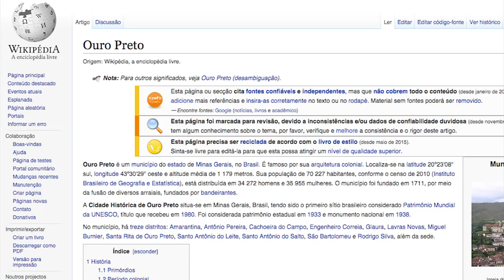shinyfattypeople - VILA RHYCA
vídeo lisho sobre Ouro Preto